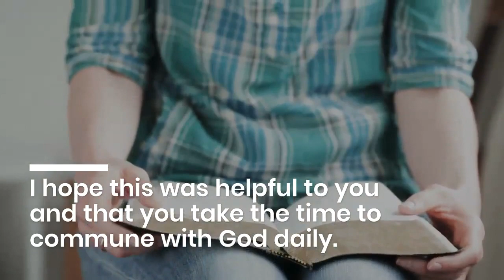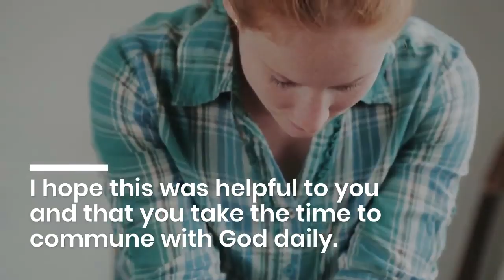Finding time with God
Finding time with God is a daily struggle.
Because I know that this is probably a struggle for you too, I want to share with you 7 easy things you can do to enjoy time with God.